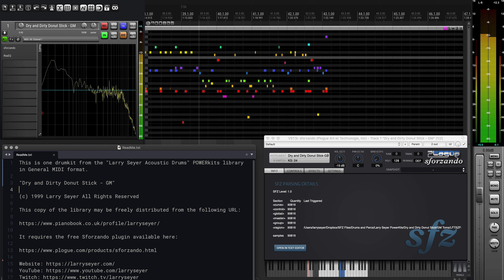Dry and Dirty Donut Stick - GM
This is one drumkit from the "Larry Seyer Acoustic Drums" POWERKits library in General MIDI format.  "Dry and Dirty Donut Stick - GM"

This copy of the library may be freely distributed from the following URL: